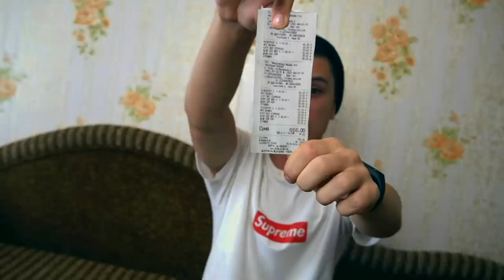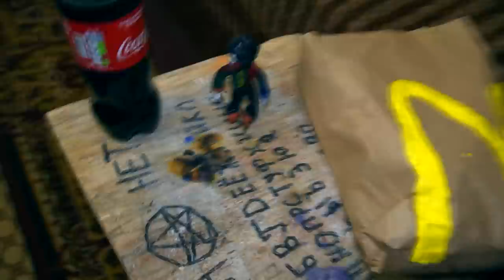НИКОГДА НЕ ПОКУПАЙ В МАКДОНАЛЬДС НА 666 РУБЛЕЙ В 3:00 *клоун убийца напал на меня*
Мы заказали еду с макдональдса в 3:00 на 666 рублей. С этой едой было что-то странное. Я явно не мог ее есть, но самое странное это фигурка клоуна которая была внутри. Она была живой и постоянно телепортировалась, а после пришел вообще живой клоун 3:00 часа ночи.

НИКОГДА НЕ ПОКУПАЙ В МАКДОНАЛЬДС НА 666 РУБЛЕЙ В 3:00 *клоун убийца пришел в мой дом*

СПРАШИВАЙ: ask.fm/s_e_r_h_y_i__k_i_n_g